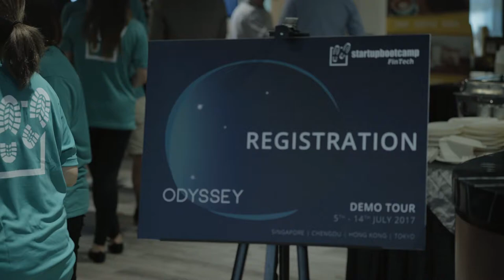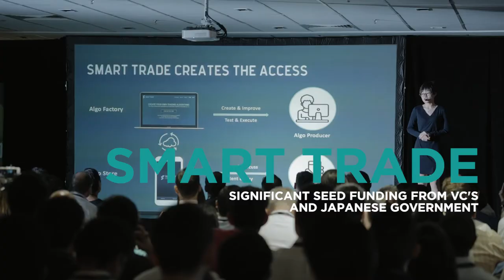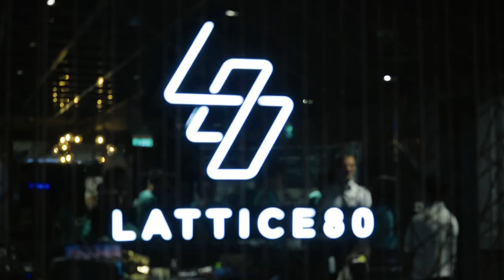Startupbootcamp Fintech Singapore Demo Day 2017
It was an SBCDemoDay to remember for the 11 teams of Startupbootcamp FinTech Singapore as we toured in Singapore, Chengdu, Hong Kong and Tokyo!

We are extremely proud of what our teams pulled off and the enthusiasm for FinTech innovation from the community.